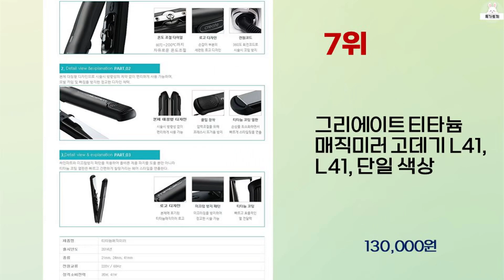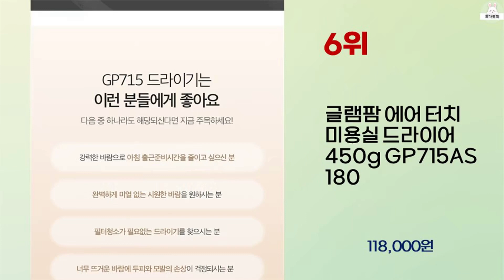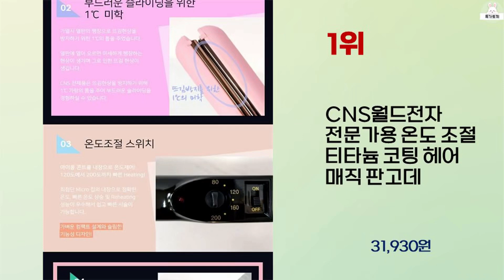2024년 상반기 가성비 좋은 글램팜 BEST 10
2024년 상반기 가성비 좋은 글램팜 10가지를 소개해드립니다.

10위 : 글램팜 만능 NEW 매직기 플랫 중 GP201-T1.0 + 매직

9위 : 글램팜 만능 NEW 매직기 플랫 중 GP201-T1.0 + 매직

8위 : [24년형] MAYHOPE 미니 무선 고데기 휴대용 여행용 앞머

7위 : 그리에이트 티타늄 매직미러 고데기 L41, L41, 단일 색상

6위 : 글램팜 에어 터치 미용실 드라이어 450g GP715AS 180

5위 : WIZ 물결 고데기 프렌치 로맨틱웨이브 물결아이롱, 단일상품,

4위 : 글램팜 샤이니볼륨 중 볼륨 스타일링 고데기 GP202-T1.0

3위 : 그리에이트 MAGIC MirrorII 티타늄 매직기 볼륨 고데기

1위 : CNS월드전자 전문가용 온도 조절 티타늄 코팅 헤어 매직 판고데

 감사합니다